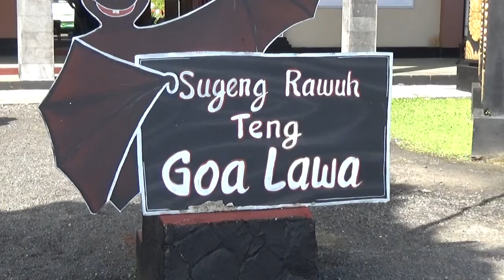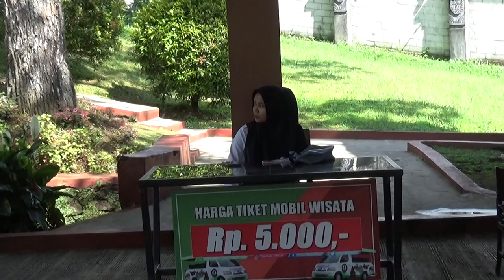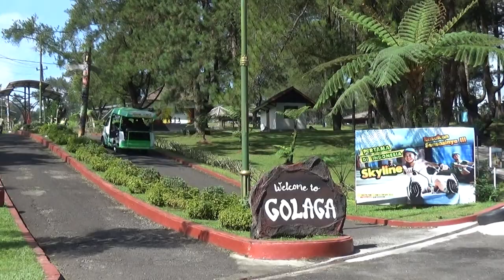Wisata goa pindul, Gua Lawa, Gua Batujajar Jawa tengah Indonesia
VLog is my way of capturing simple moments while learning to make simple videos too.
It's all simple.
Filling time in a simple way.

This is the atmosphere of the natural beauty of the village which is very amazing. This beautiful and very beautiful countryside is like a real painting. The location is in Kemranggon Village, Susukan District, Banjarnegara Regency, Central Java, Indonesia. The atmosphere of the natural beauty of this village will make anyone who sees it will fall in love with the atmosphere in this village. make people jealous and upset city people who see this sight.